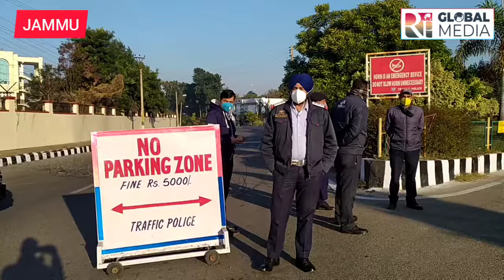Today Tight Security During DDC Election Counting in Jammu.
Report
By

Surinder Singh Manhas.